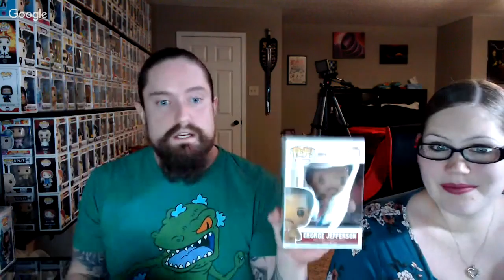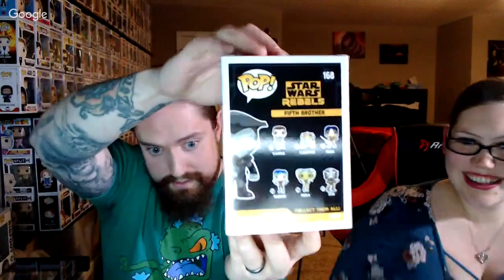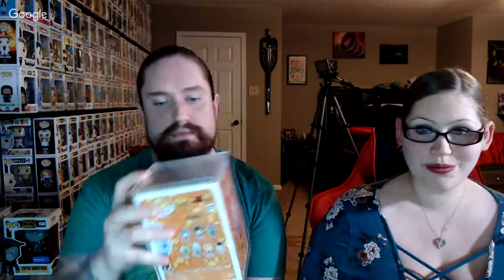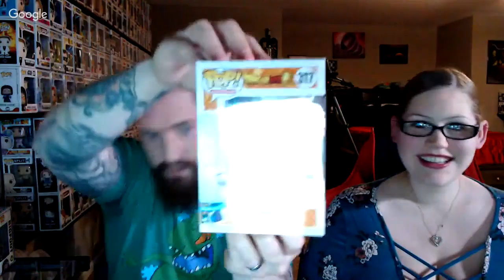GRAIL ALERT!!! Dueling Spastic Pops Funko Pop! Mystery Boxes w/special guest THE LUAU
In today's live mystery box duel, we have 2 Peas in A Pop vs THE LUAU!! Featuring a new mystery box company recommended my Sean Ryan himself Spastic Pops!!! This is sure to be an epic duel to the death...or at least a duel to see who the winner is... anyway!

Its up to you the viewers to let us know who will be crown the mystery box champion!!!

If you want to send us letters, gifts or goodies, please send to:
2 Peas in a Pop!

Logo created and designed by Cory (CompletelyCORY)